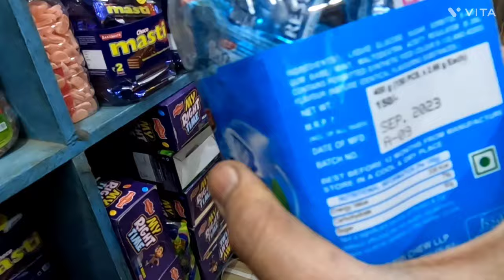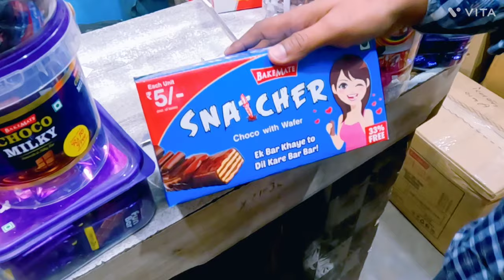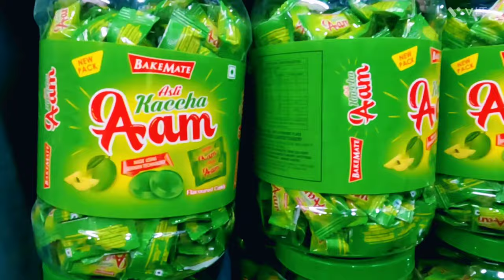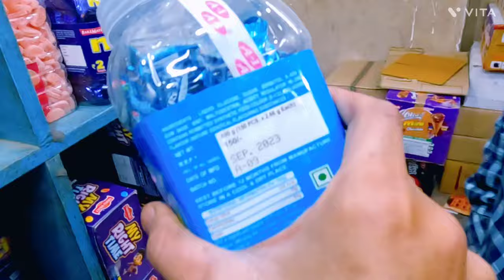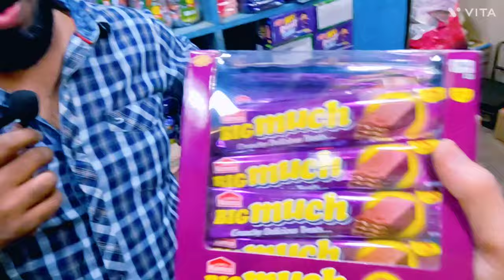🍫 WHOLE SALE CHOCOLATE 🍫 SHOP IN PATNA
🍫 WHOLE SALE CHOCOLATE 🍫 SHOP IN, PATNA ||| chocolate wholesale patna WHOLESALE market in patna || chocolate chocolate wholesale price || 50 se bhi jada chocolate 🍫
 Address.. Marufgunj  patna City